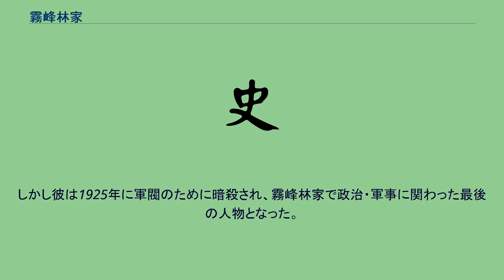霧峰林家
霧峰林家（むほうりんけ）は台湾で著名な一族である。
19世紀中葉から台湾中部の田地を経営し、太平天国の乱・戴潮春の乱の平定や清仏戦争に関わり、数千の兵を抱え、樟脳の専売権を得るなど、清朝統治時代の台湾で最も影響力のある家族であった。
国民政府が台湾に移った後は、霧峰林家の家族は彰化銀行を経営し、金融界に影響力を発揮している。
基隆顔家、板橋林家、鹿港辜家、高雄陳家ともに「台湾五大家族」と呼ばれている。
霧峰林家の祖籍は漳州平和県五寨郷埔坪村で、1746年に台湾に渡ってきた。
初代の林石は1786年に林爽文の反乱に参加している。
林石の孫の林甲寅のときに阿罩霧（今の台中市霧峰区）に移住し、家族経営を開始した。
林甲寅の孫の林文察は小刀会の反乱、太平天国の乱、戴潮春の乱の鎮圧に活躍し、総兵の地位を得て、霧峰林家は大きく発展した。
1884年、林文察の子の林朝棟が郷勇2千人を率いて清仏戦争で功績を建て、官職を得た。
林朝棟はその後、施九緞の反乱の鎮圧にも活躍している。
こうして霧峰林家は1890年代は樟脳販売の独占権を得るなどして、大きな利益を得ていた。
しかし日清戦争後に台湾が日本領となると、林朝棟は台湾民主国に参加し、日本軍に敗北して福建省に逃れ、上海で客死した。
1900年代、林朝棟の子の林資鏗の代になると、林家の資産の大部分は日本に接収された。
1915年、林資鏗は大陸に渡り孫文の中華革命党に参加し、1921年には大元帥府の武官となった。
しかし彼は1925年に軍閥のために暗殺され、霧峰林家で政治・軍事に関わった最後の人物となった。
林文察の従兄弟で挙人の林文欽とその子の林献堂は文学・演劇・美術を愛好し、以後霧峰林家は文芸で知られるようになる。
林文欽は萊園という庭園を建設し、林献堂は郷紳たちとともに台中一中を建設したことで知られている。